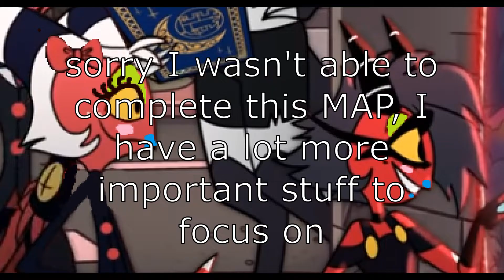I Am Thee Moxxie (IN-COMPLETE SPOOF MAP)